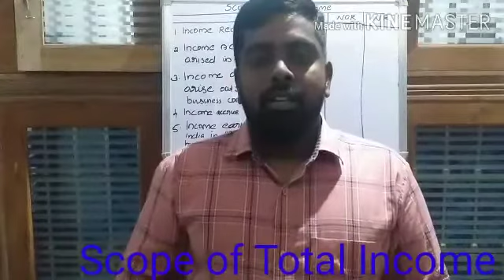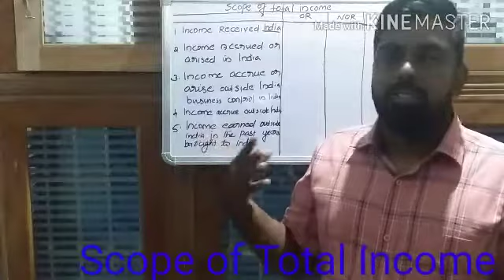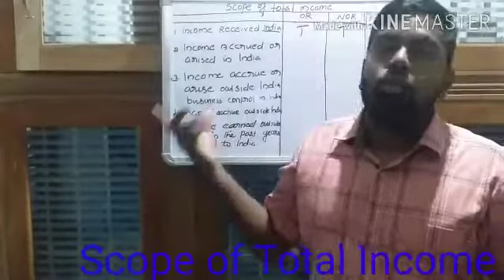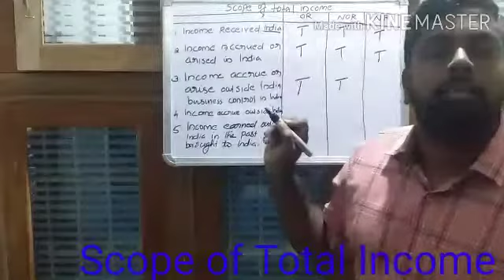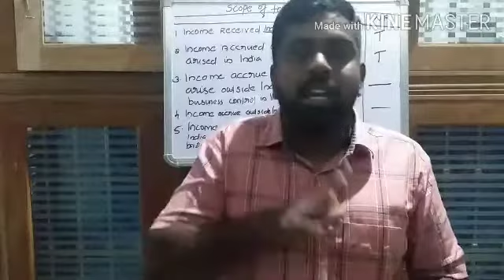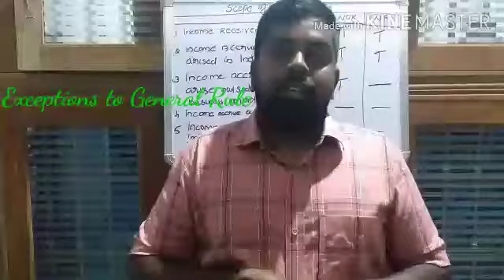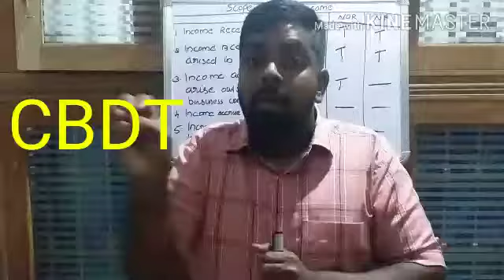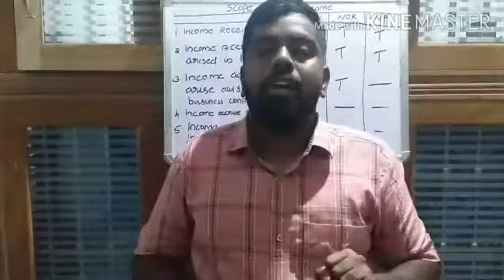5th sem Bcom Income Tax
Scope of total income